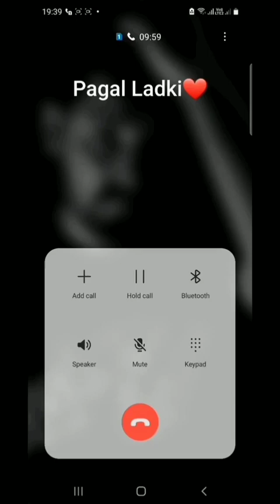Cutest Sweet Lovely Girl